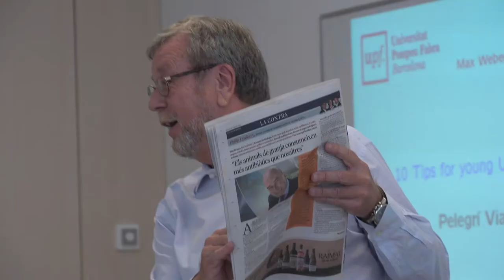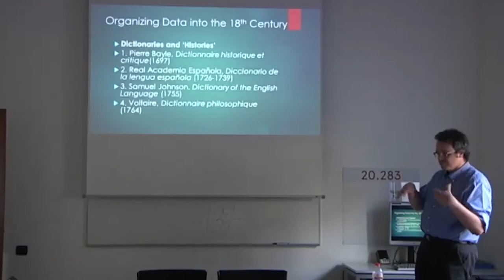2017 Max Weber Teaching Practice Week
Postdoctoral fellows from the European University Institute (Florence) visit the UPF for a week to do teaching practice in the different faculties of UPF.